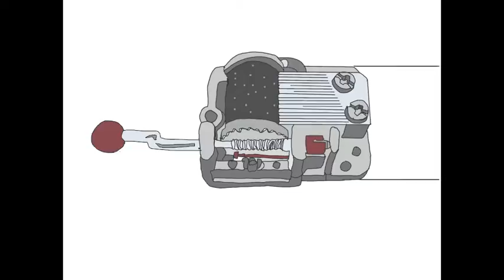if nobody speaks of remarkable things